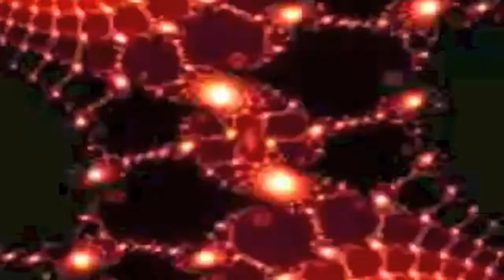TWISTED LOOPS - Dizzy (Extended Version) {vid}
Τα samples, οι ήχοι, οι έντονοι πειραματισμοί και  το looping είναι αυτό που χαρακτηρίζει τον ήχο των Twisted Loops, χωρίς ποτέ να λείπει το συναίσθημα.  Ταξιδέψτε με την μουσική τους, χορέψτε και χαθείτε μαζί τους στο music tripping που ξεκίνησαν ο Κώστας και ο Νίκος. Εκείνοι κάναν την αρχή εσείς βάλτε την διάθεση και...anybody is a Twisted Looper!